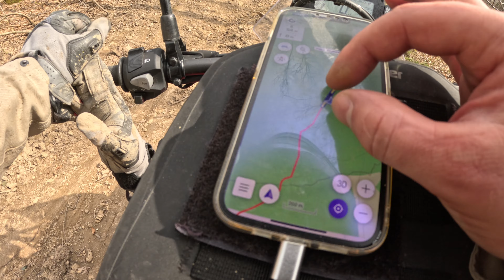Rutty and muddy forest roads: what's not to like?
In this video, we present to you Rutty and muddy forest roads: what's not to like?